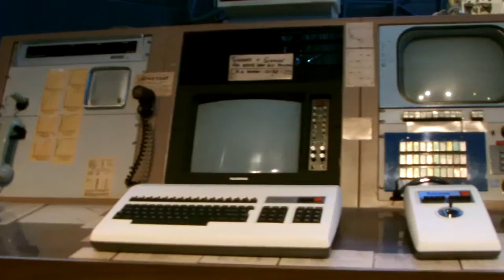Professor Stakem at the Smithsonian National Air and Space Museum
Professor Stakem and myself exchange a few words about some of his work at the Smithsonian National Air and Space Museum Washington D.C.